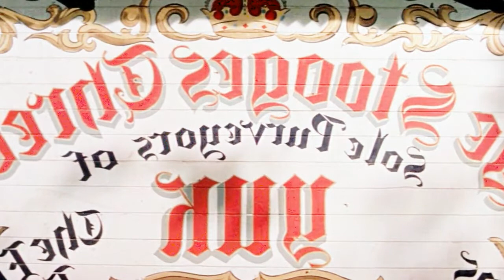the three stooges in color | three stooges full movie | Best movie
the three stooges,3 stooges,
the three stoogs,the three stooges full episodes,Stooge,8th Man DVD,
Television program,
Comedy Short Film,Curly Howard,bangla funnies,three stooges funny video,
bangla funnies three stooges video,charlie chaplin,three stooges full episodes,
three stooges movie,the three stooges full movie,
moe,curly,three stooges,the stooges,
stooges,shemp,larry,8th,8thmandvd,
comedy short film,moe howard,laurel and hardy,the three stooges in color